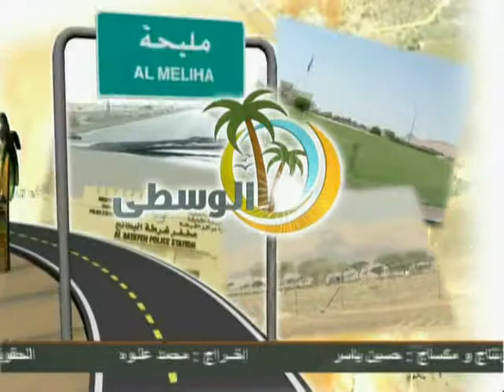برنامج الوسطى حلقة العرس الجماعي الثاني منطقة الذيد